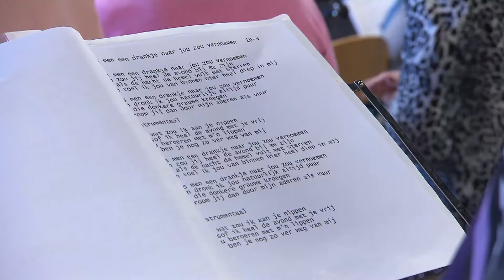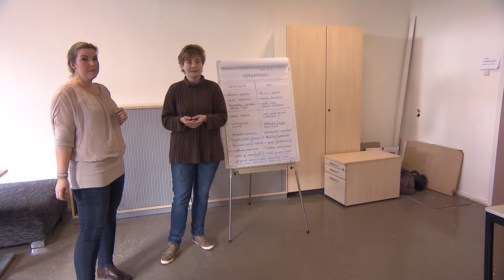Verplicht vrijwilligerswerk in de bijstand? Niet in Amsterdam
Gemeenten moeten mensen in de bijstand verplichten een tegenprestatie te leveren. Vrijwilligerswerk, klussen voor de gemeente of een cursus volgen: het zou moeten helpen om werklozen weer actief aan de samenleving te laten deelnemen.

Maar niet alle gemeenten doen dat, blijkt uit onderzoek van de Inspectie van Sociale Zaken en Werkgelegenheid. Zoals Amsterdam, dat weigert een tegenprestatie verplicht te stellen.